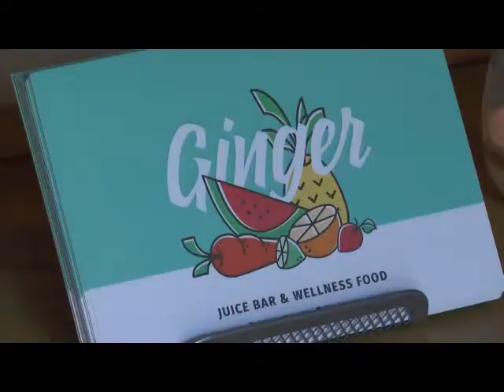Morelia.-Establecen negocio nutricional a base de jugos, afirman que contribuyen a mantener la salud